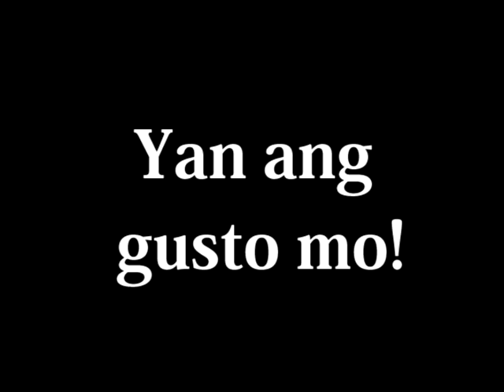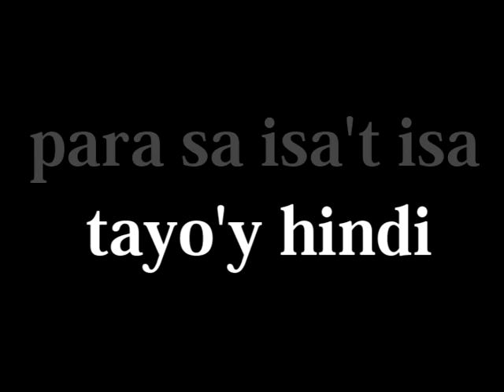Babay [Original Composition]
A breakup song for all! Happy Valentines!
Music/Arrangement/Lyrics/Vocals by Shobz
Just trippin hehe!